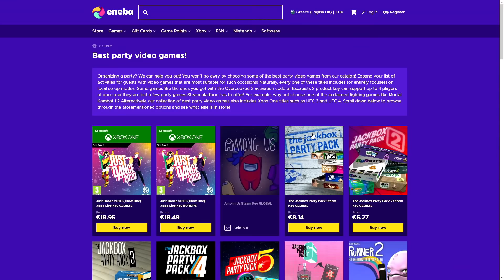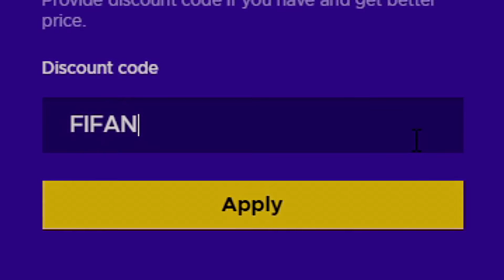ΕΠΙΚΗ ΑΝΑΤΡΟΠΗ! ΣΠΑΝΙΑ REWARDS! | DRAFT TO GLORY #2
❗Αγόρασε PSN κάρτες στις καλύτερες τιμές! Χρησιμοποίησε τον κωδικό FIFANOIDX για 3% έκπτωση!

❗Χρησιμοποιώντας τον κωδικό FIFANOIDX, έχεις 3% έκπτωση στο FIFA 21 και στα FIFA Points για το FIFA 21!

❗ENEBA.com - Ένα εξαιρετικό μέρος για να βρεις παιχνίδια για οποιαδήποτε πλατφόρμα (PS4, XBOX, PC κλπ.) Χρησιμοποίησε τον κωδικό FIFANOIDX για να έχεις 3% έκπτωση σε κάθε αγορά!

🔴LIVESTREAMS PAGE: fb.gg/gadstreams